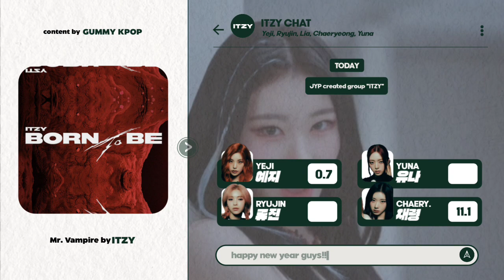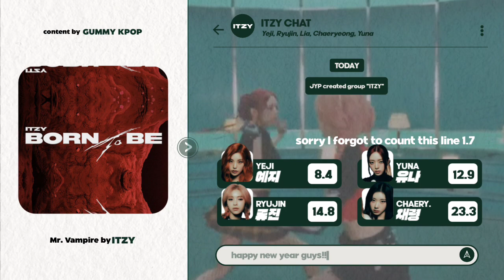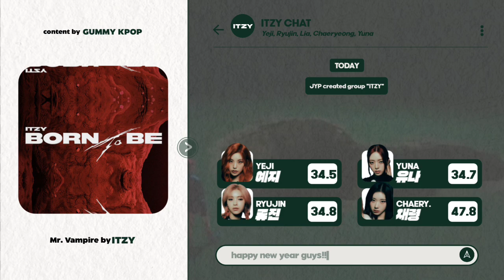ITZY 있지 - 'Mr. Vampire' (Line Distribution)